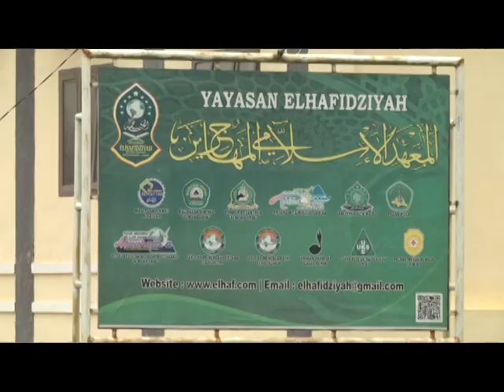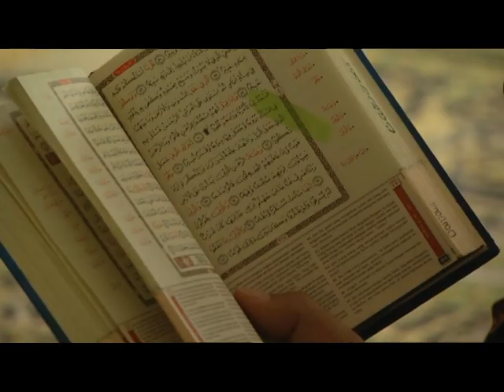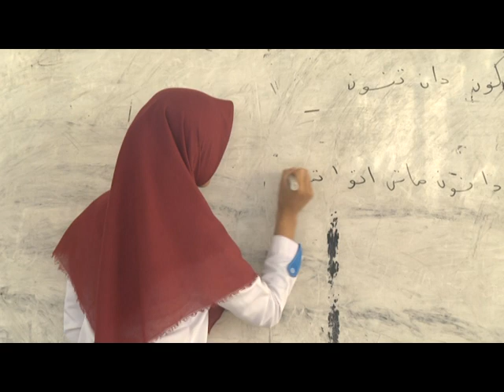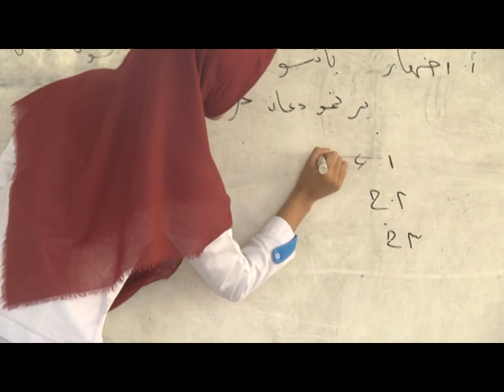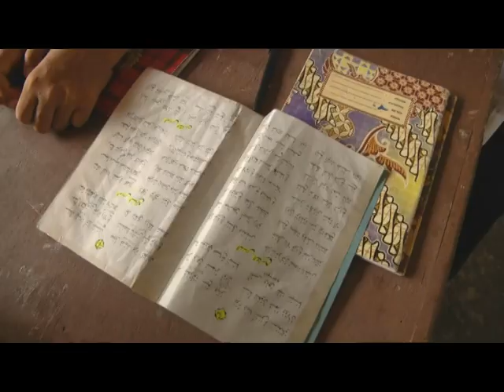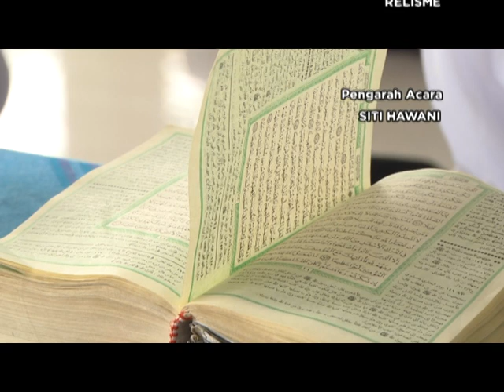CAHAYA ISLAM DARI PESANTREN AL MUHAJIRIN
LPP TVRI STASIUN JAMBI